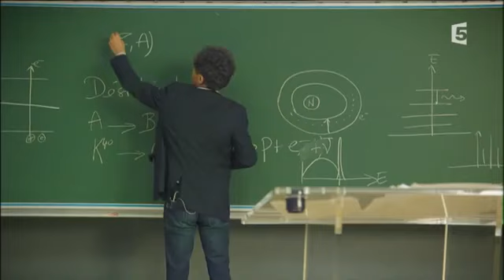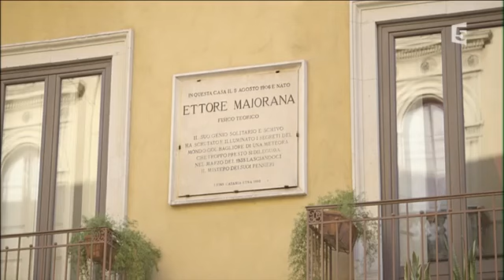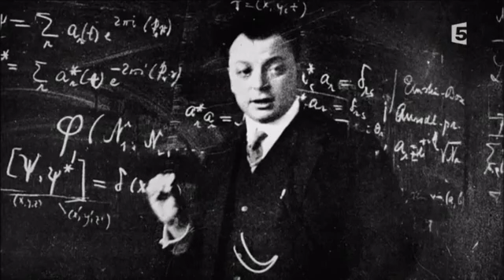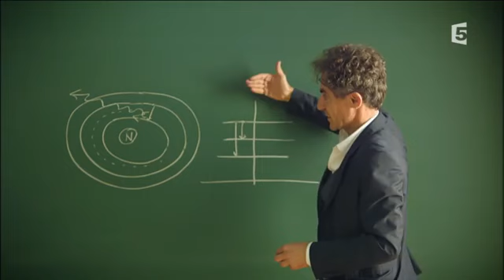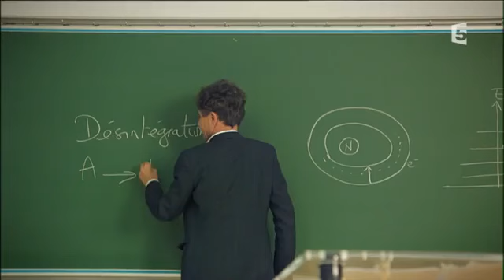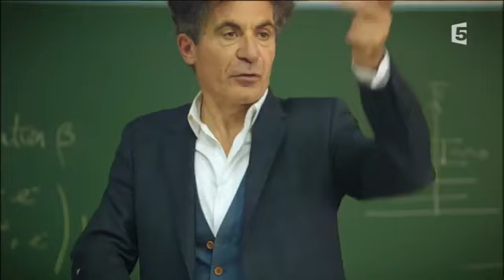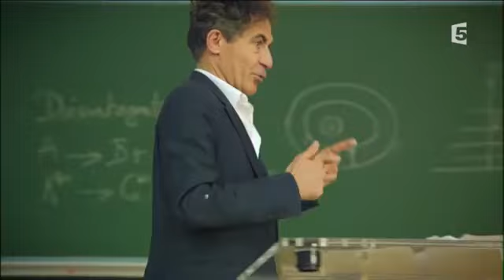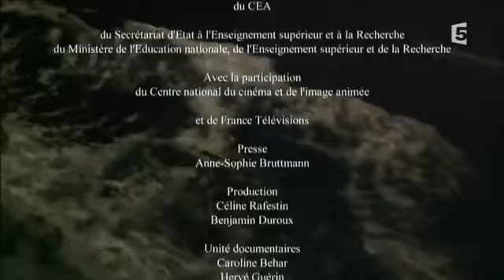Le Mystère Ettore Majorana. Un Physicien Absolu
Le mystère Ettore Majorana. Avec Etienne Klein, physicien et philosophe au CEA.
Issu d'une prestigieuse famille sicilienne, Ettore Majorana (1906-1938 ?) fut un physicien d'exception, introverti et solitaire. Collaborateur d'Enrico Fermi.
Jeune physicien, théoricien fulgurant, il disparait mystérieusement le 28 mars 1938 à bord d'un navire reliant Naples pour Palerme. Son corps n'a jamais été retrouvé. Il avait 31 ans. Nous sommes aux portes de la 2ème guerre mondiale. Et au moment où la physique vient d'accomplir sa révolution quantique et de découvrir l’atome.
De nombreuses hypothèses ont été émises sur sa disparition : il se serait suicidé, se serait réfugié dans un monastère en Calabre, serait parti en Amérique du Sud, ou même aurait été enlevé par les nazis. Le mystère reste entier.
Etienne Klein, physicien renommé, directeur de recherche au CEA, part sur les traces de Majorana. Son histoire permet-elle de percer le secret de sa disparition ? Ses recherches scientifiques dans une Europe en pleine ébullition scientifique et dans une période historique trouble y sont-elles pour quelque chose ?